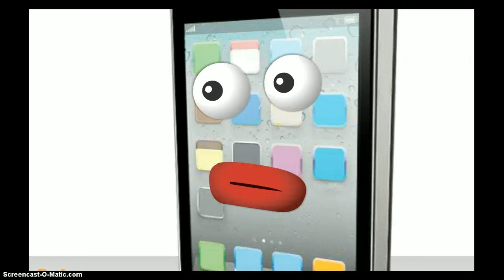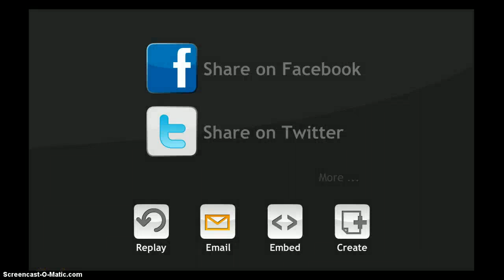Pambato Cargo Forwarder Inc. - The most trusted and reliable cargo forwarder in the Philippines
We are offering a worry free "door to door" or "door to pier" , Hauling or Trucking Services, Warehousing and Distribution, Special Projects premium quality service nationwide. Just call us with the requirements or set up an appointment with one of our Business Development Officer, we will arrange, pick it up and deliver it for you. Total Worry Free! Our mission is to deliver your cargoes on time, damage-free and fast!